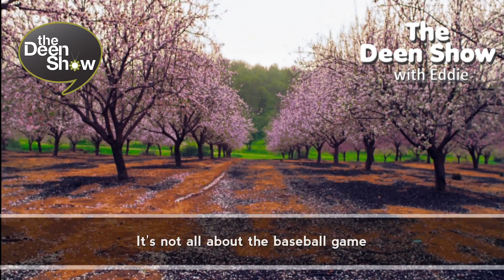Are Your Really Happy? ᴴᴰ ┇ Must Watch ┇ Brother Eddie ┇ The Daily Reminder ┇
Video Courtesy of: The Deen Show TV
Speaker: Eddie